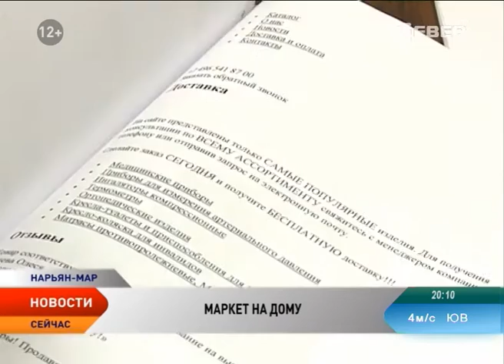В Нарьян-Маре умелые коммерсанты продают чудо-приборы «от всех болезней»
Вошли в доверие к пенсионеркам и продали по завышенной стоимости. В Ненецкий округ наведались коробейники. Работают купцы по отлаженной схеме: звонок в дверь, приглашение на собрание, несколько минут душевных разговоров, а потом пенсионеры приобретают чудо-технику, которая излечит от всех болезней. Но, о том, что приобретенный товар стоит в разы дешевле, покупатели понимают лишь после совершенной сделки.